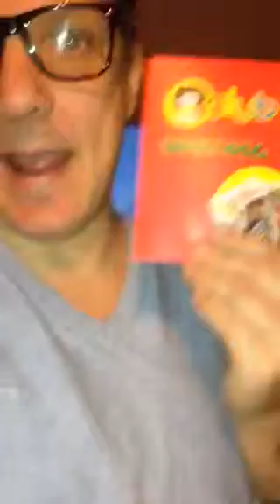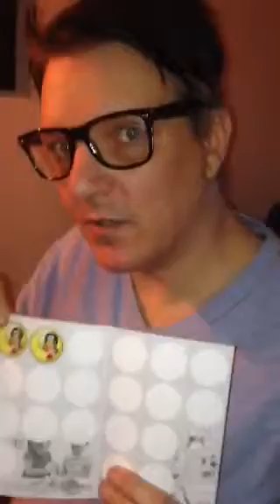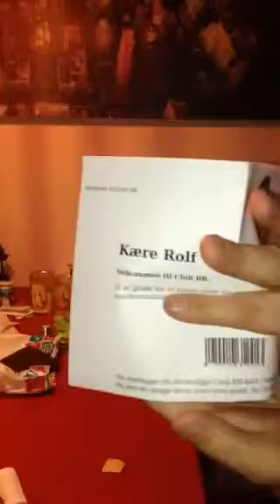FåK jeg er en heldig kartoffel